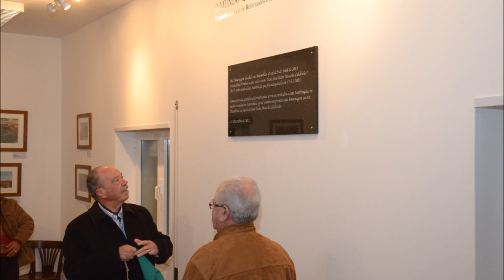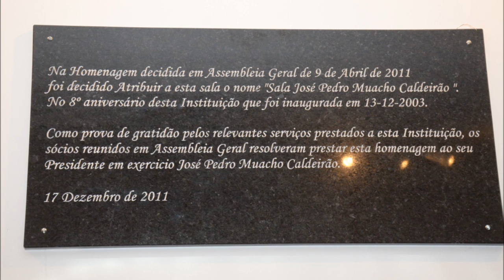Filme Homenagem Ze Pedro